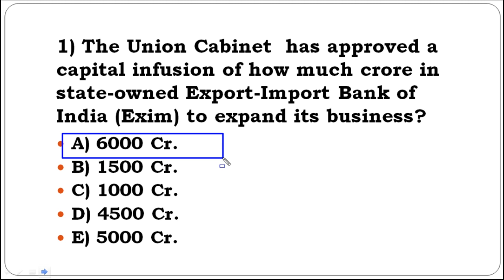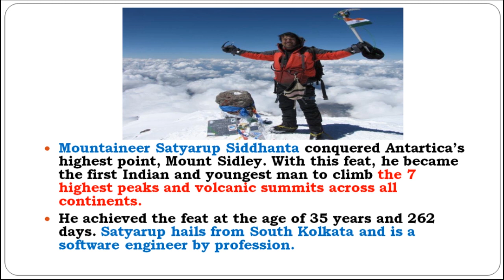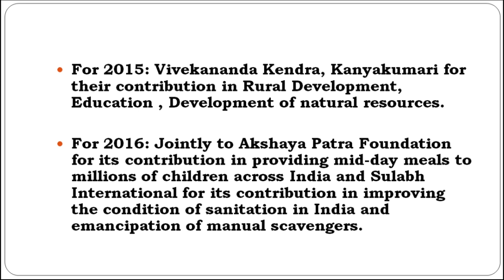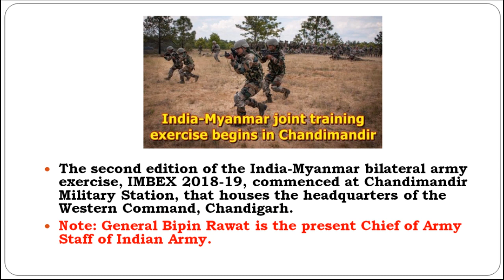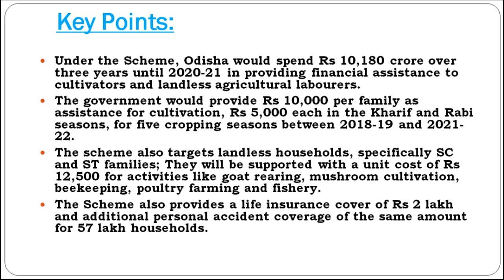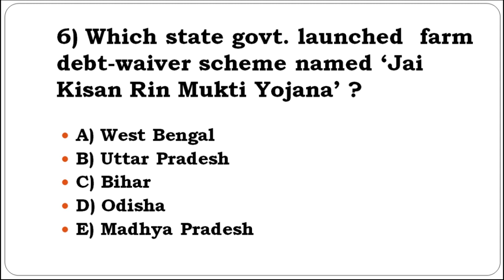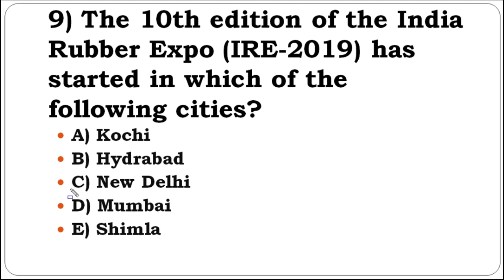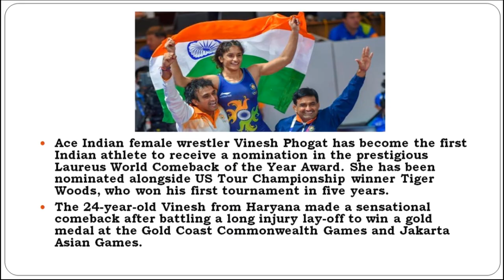CURRENT AFFAIRS [17TH- 18TH JANUARY]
Gk Today & Current Affairs 17th-18th January, 2019: Daily GK Update

Download Avision App India's Best Mobile App For All Competitive Exams Preparation